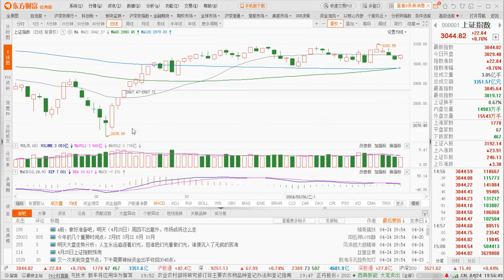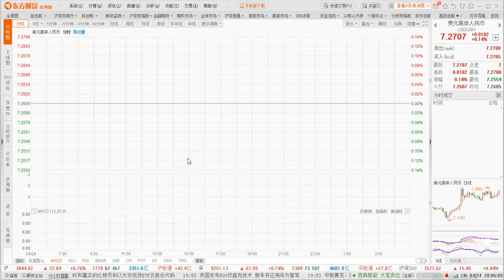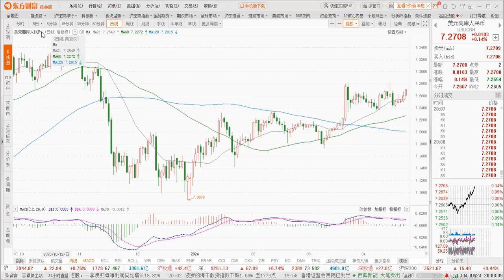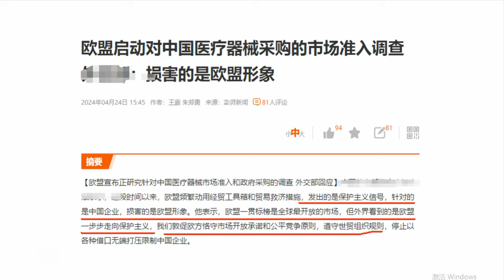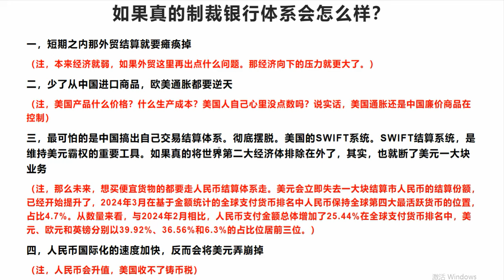美国如将中国银行排除SWIFT，结果会怎么样？对A股影响会如何？